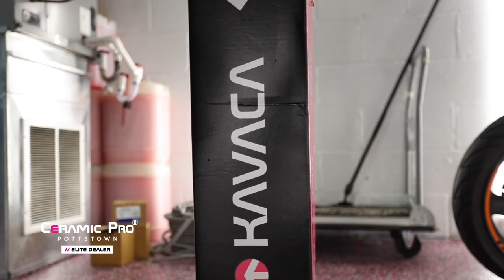PPF IS ART - Mercedes GLC Full Front Clear Bra, Paint Correction & Ceramic Coating